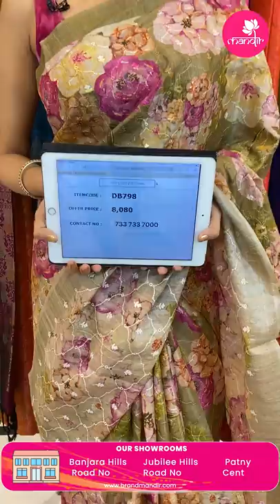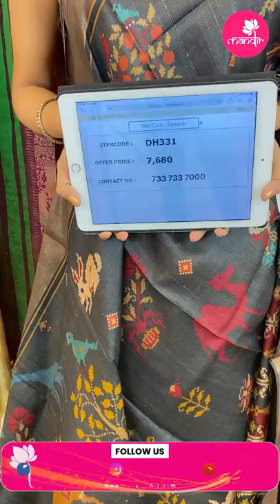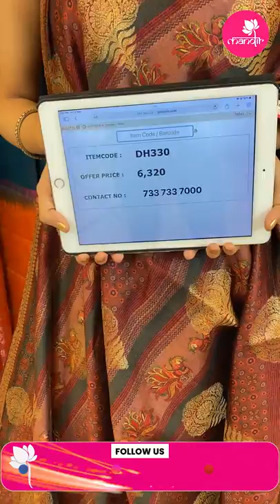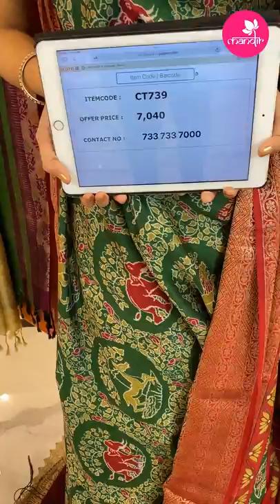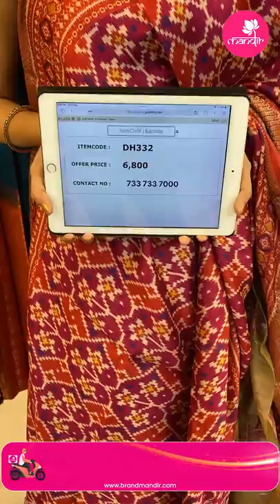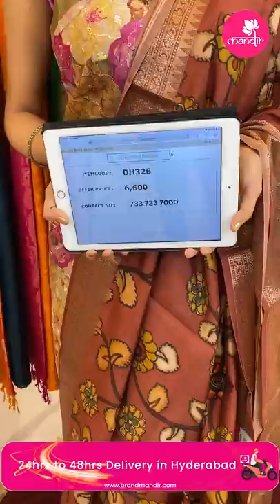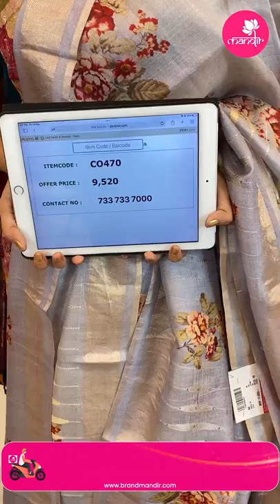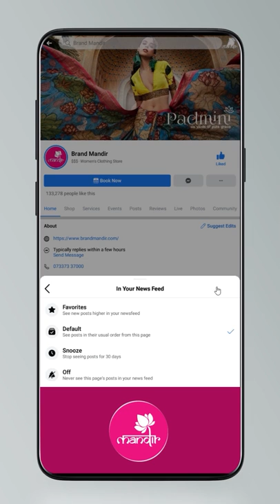Printed Sarees at Weavers Price FOR 24Hours Only | Brand Mandir Sarees LIVE